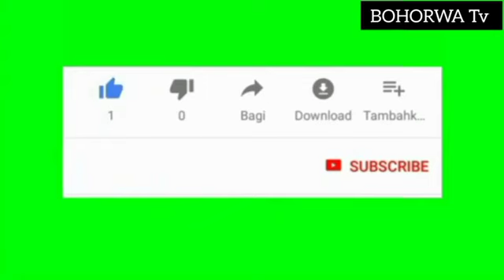Barimo No kwiba Musenge cyane imberaha Nihabi Dore IMVUra ninteguza Abarozi barikwiba abantu Manawe